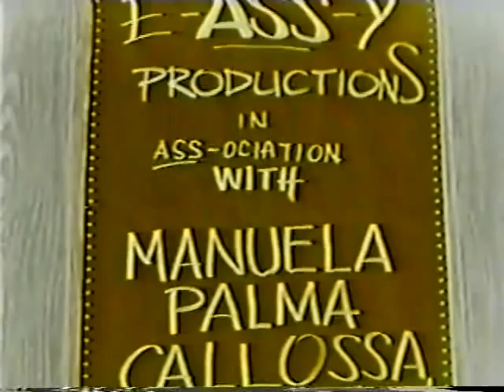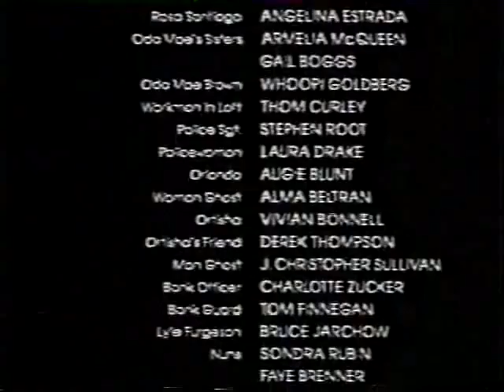The Hallucinogenic Sneaker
The following home made video was filmed in 1999 for english class.

Santiago, Chile.

Starrings

Rodrigo Pizarro
Claudio Moya
José Ignacio Herrera
Francisco Díaz.